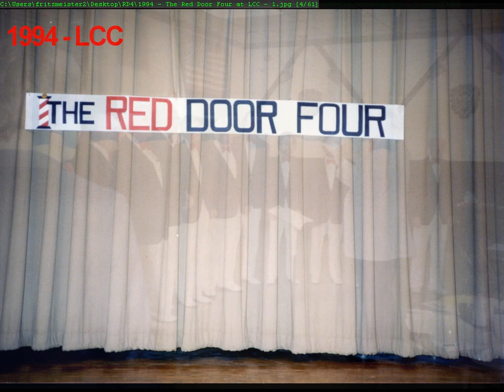The Red Door Four - A Retrospective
Together for over 25 years, this Barbershop Quartet had the same Lead and Bari throughout, but several Basses and Tenors - both "permanent" and one-off guests. Here are some (not all) of the permutations over the years.

Most of these photos were take by the father of the Bari; some of his comments written on the backs of the prints are superimposed on photos.

The music is as follows:
1) Ride the Chariot  8/16/2015 LUMC Service                 1:51
2) Darkness on the Delta 2010  Medina     2:06
3) Irish Blessing          date?  early recording with first tenor 1:10